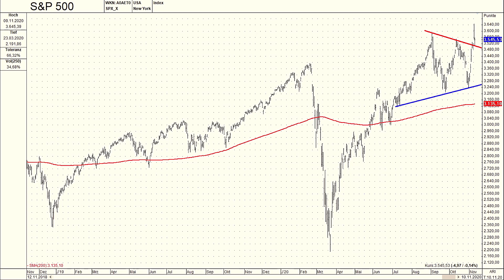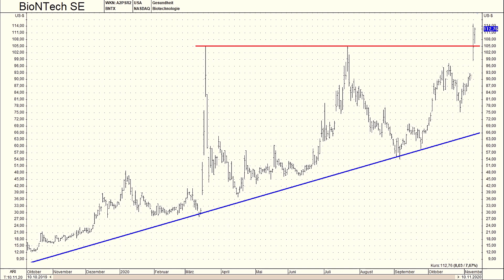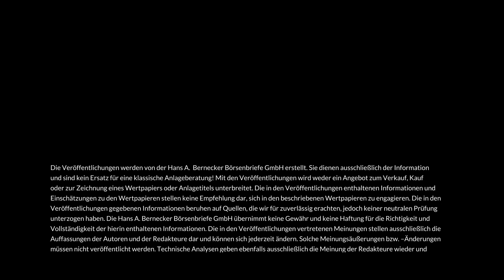Grüner wird´s nicht und BioNTech als Depotkandidat / Hans A. Bernecker im Gespräch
Der DAX hat seine Muskeln spielen lassen. Kein Wunder - angesichts der konkretisierten Hoffnung auf den Impfstoff. Wie sollte man jetzt mit dem Aktienmarkt umgehen? Schlaglicht Nummer 2 ist das Unternehmen hinter dem Hoffnungsträger, nämlich BioNTech. Die Aktie ist charttechnisch ein echter Hingucker. Gehört sie auch jetzt noch in das spekulative Depot? Schauen Sie gerne in dieses Video, das auszugsweise Schlaglichter aus dem ansonsten längeren Gesamtgespräch von Walter Tissen (BerneckerTV) mit Hans A. Bernecker (Die Actien-Börse) enthält, Sendung vom 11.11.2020). Viel Spaß beim Anschauen.

Save the Date: Das nächste Bernecker-Webinar steht vor der Tür. Schauen Sie am 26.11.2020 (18 Uhr) mit dem Bernecker-Experten Bernhard M. Klinzing auf die Frage, wie ein stetiger Vermögensaufbau mit ETFs & Co. möglich ist. Die Vermarktung zu diesem Event startet in Kürze. Bleiben Sie gerne über den kostenlosen Bernecker-Newsletter auf dem Laufenden.